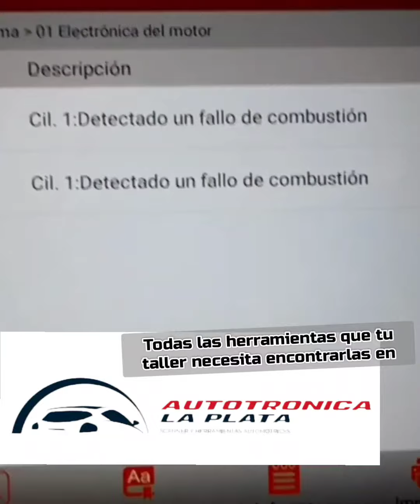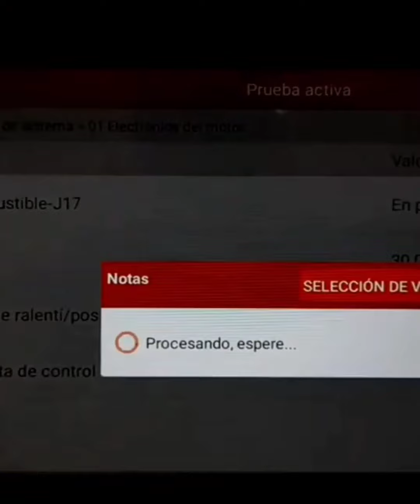Lavar el motor, si o no? Yo le meto